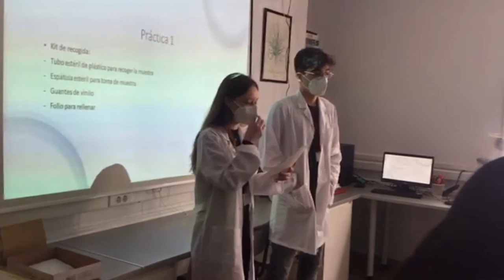SWICEU 4.0, único equipo español en busca de nuevos antibióticos en colegios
Por cuarto año consecutivo, el equipo SWICEU vuelve a tres colegios valencianos para continuar con el proyecto de búsqueda de nuevos antibióticos frente a las resistencias bacterianas. Es el único equipo de las 25 universidades españolas participantes que, en el contexto de la pandemia, ha decidido continuar con el proyecto en colegios, diseñando para ello un protocolo específico anti-Covid-19. Los estudiantes del American School of Valencia, el Santa María del Puig y el San Pedro Pascual ya han comenzado la búsqueda de nuevos antibióticos en el medio natural, dirigidos por universitarios de la Facultad de Ciencias de la Salud de la CEU UCH. Porque las resistencias bacterianas a los antibióticos son también un reto de salud para la humanidad en el que hay que seguir avanzando.